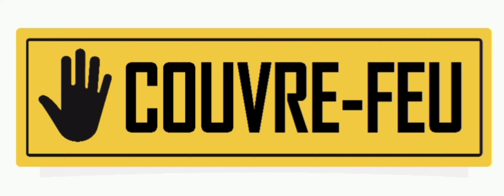Couvre_feu de 20h à 07h